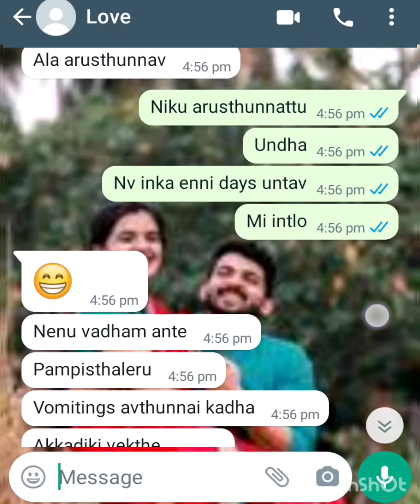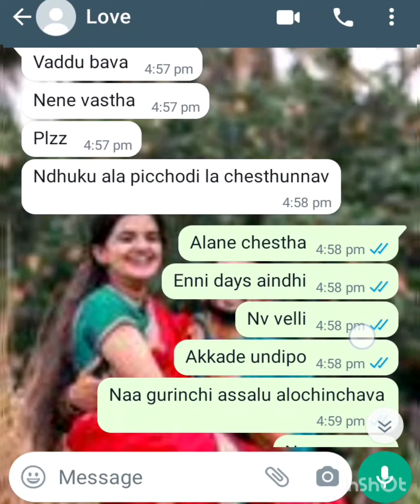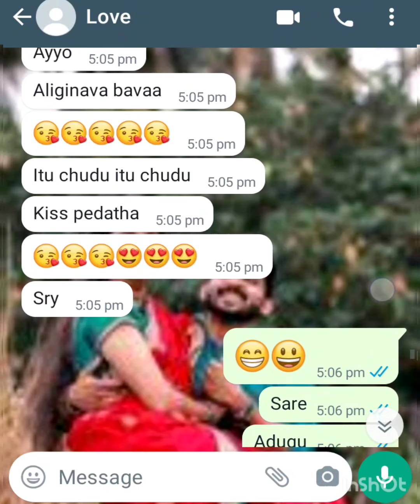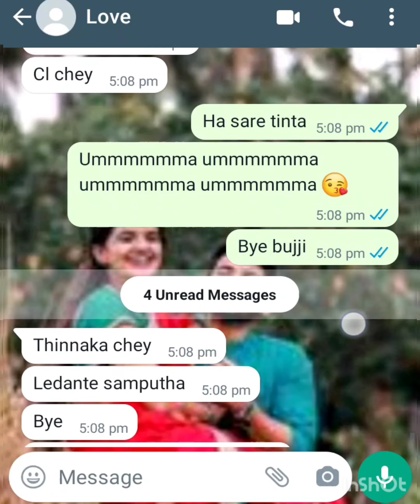ardamcheskova chepthe||Wife and husband conversation after marriage 😍😍||Episode-30